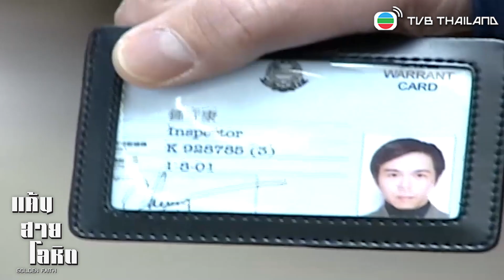FIN | คู่แค้นทางแคบ | แค้นสายโลหิต (Golden Faith) EP.7 | TVB Thailand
💙 จะเป็นยังไงเมื่อศัตรูต้องมาอยู่ทีมเดียวกัน จะเป็นศัตรูหัวใจหรือเปล่าน้า ไปติดตามต่อได้ใน

รับชมฟรีได้ที่ YouTube : TVB Thailand
หรือรับชมต่อเนื่องแบบไม่มีโฆษณาคั่นที่ MVHUB +  🎬